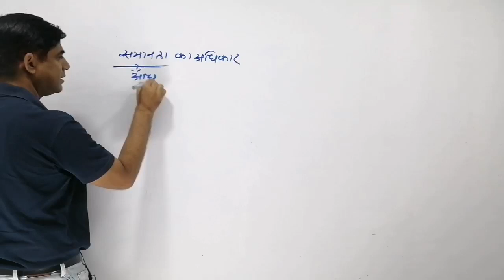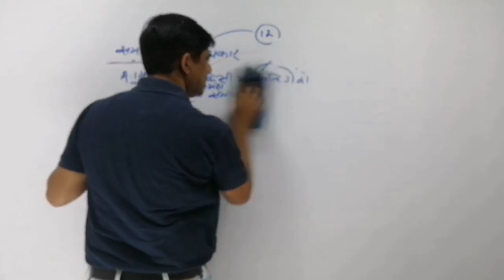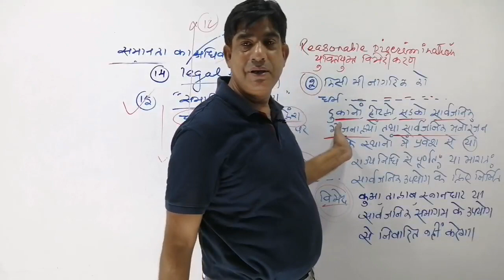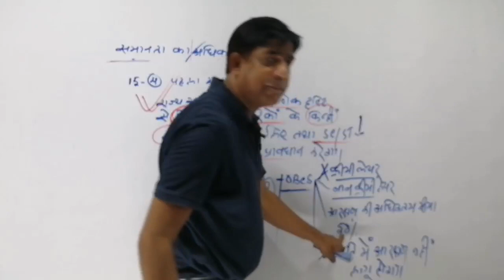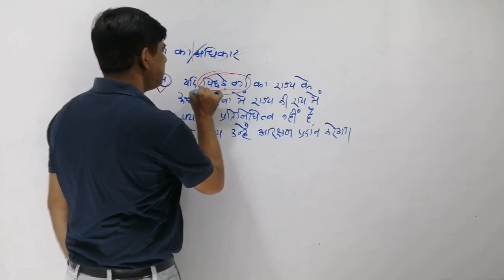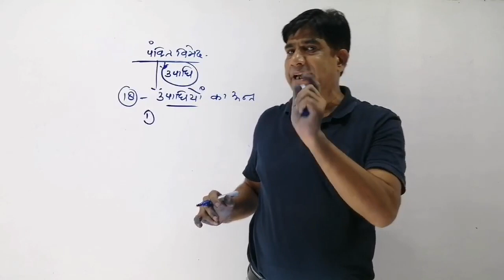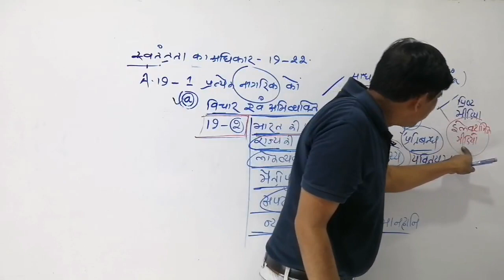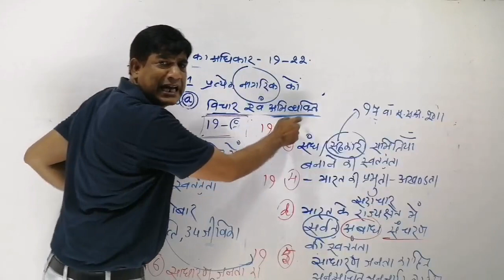Fundamental rights part 2 by Yunus Khan